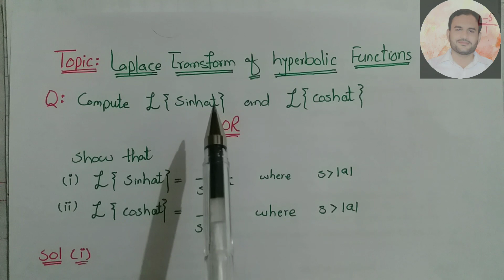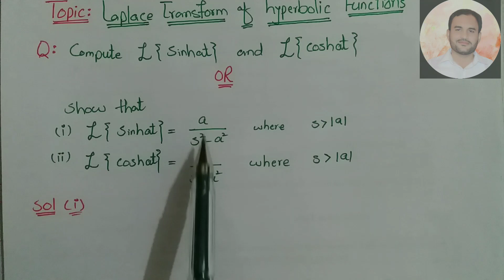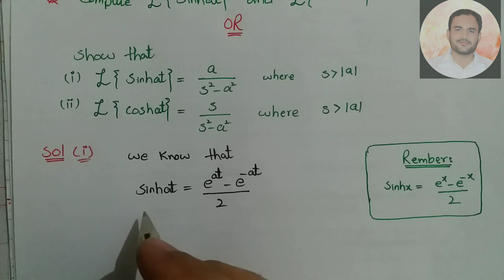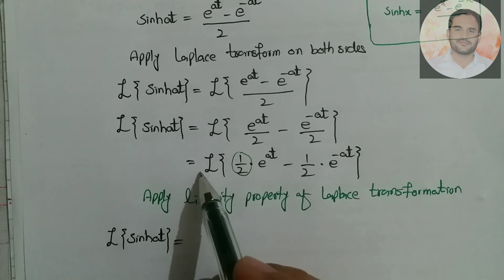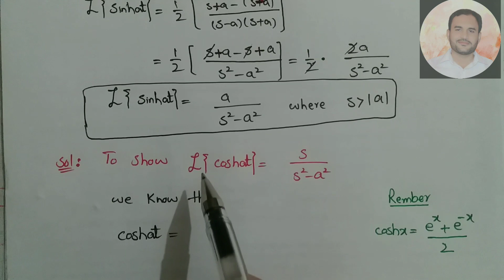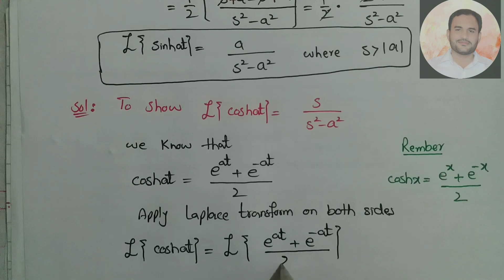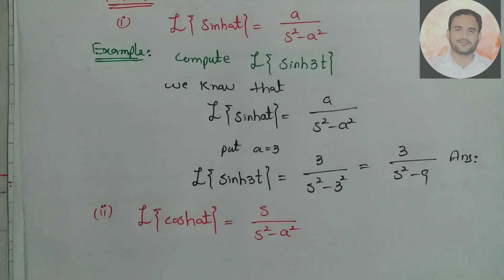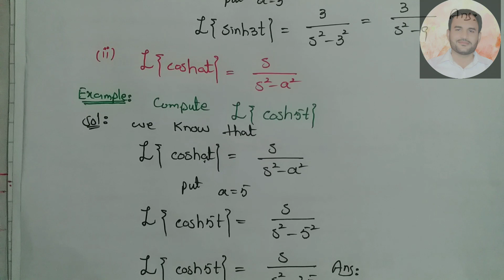Laplace transform of sinhat and coshat with examples | Laplace transform of hyperbolic function|Lec5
Laplace transform of sinh{at} and cosh{at} by prof. gulam mustafa
Laplace transform of sinhat by prof. gulam mustafa
Laplace transform of coshat by prof. gulam mustafa
Laplace transform of sinh{at} by prof. gulam mustafa
Laplace transform of cosh{at} by prof. gulam mustafa
Laplace transform of hyperbolic functions by prof. gulam mustafa
Laplace transformation by prof. gulam mustafa
Laplace Transform in Engineering Mathematics
This lecture is delivered by prof. Ghulam mustafa. In this lecture we discuss about Laplace transformation of hyperbolic functions. we explain Laplace transformation of elementary hyperbolic functions sinh{at} and cosh{at}. Laplace transform of hyperbolic functions sinh{at} and cosh{at} are basic formulas in Laplace transformation theory.
In this lecture, we follow the books.
mathematical method by SM yousaf
Ordinary differential equation by Dr nawazish. Also some other books are used.
To get pdf notes, click the following
This lecture is helpful for following students.
Laplace transformation for Students of BSc and MSc and BS mathematics
Laplace transformation for Students of BSc and MSc and BS mathematics of all universities
This lecture is also helpful for following
To get general knowledge about mathematics
To get mathematics knowledge about Laplace transformation
General knowledge about Laplace transformation
To understand definition of Laplace transformation
To understand formula of Laplace transformation of polynomial function
To understand formula of Laplace transformation of exponential function
To clear concept about Laplace transformation, Laplace transformation of elementary functions, Laplace transformation of hyperbolic functions.
This lecture is also helpful for all competition exams